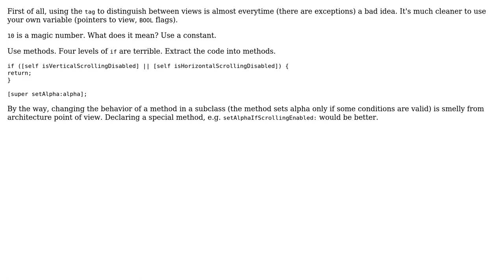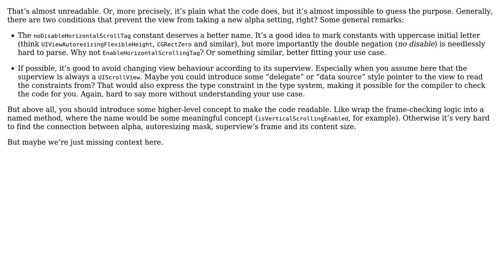iOS/Objective-C "if" best practice (2 Solutions!!)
iOS/Objective-C "if" best practice

With thanks & praise to God, and with thanks to the many people who have made this project possible! | Content (except music & images) licensed under CC BY-SA | Music | Images & others | With thanks to user zoul user Sulthan user Andra Todorescu user 200_success and the Stack Exchange Network Trademarks are property of their respective owners. You are responsible for your own actions.